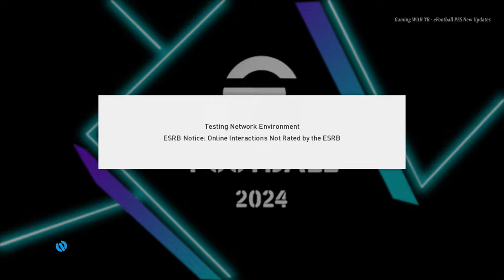PES 2017 NEW UPDATE OF EFOOTBALL 2024